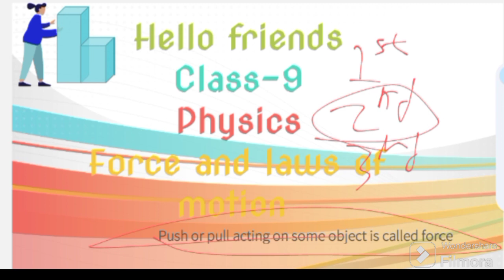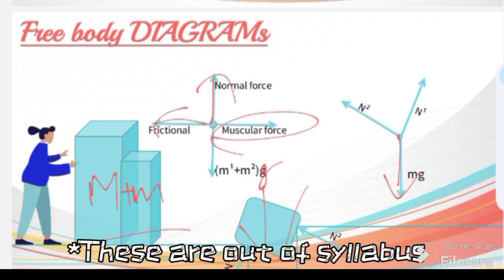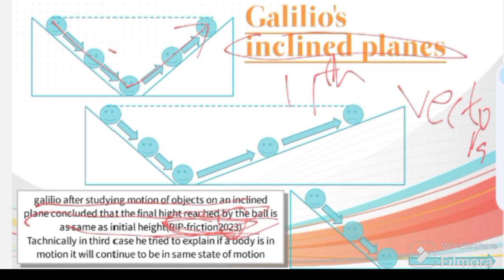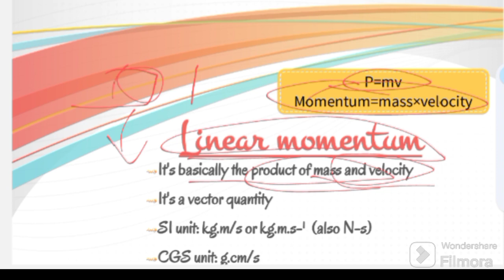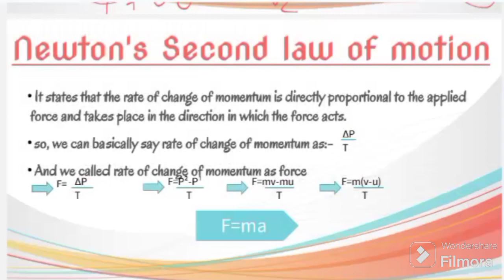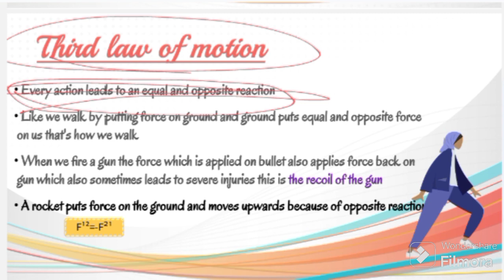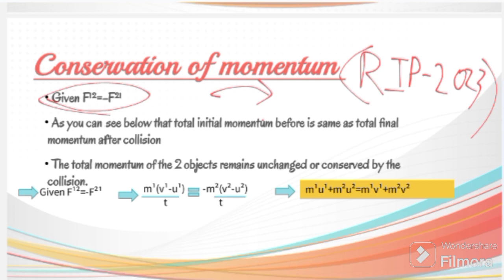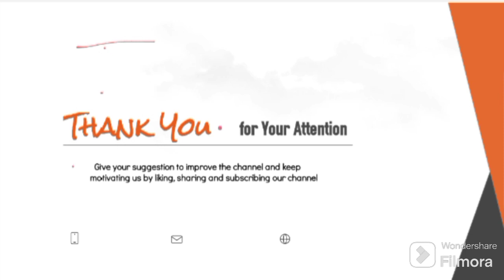Force and laws of motion | class-9 | Full chapter in one video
Thank you to provide images and make our video more understandable:-
I stock or Getty images
Dreamstime
Adobe stock
Shutterstock
Freepik
Pixbay
Alamy
Wikimedia commons
Science photo library
*Hello friends this is Dhairya Sakhare. I will explain you science, class-8 chapters and with your support and motivation we will try to upload chapters of other subjects.*